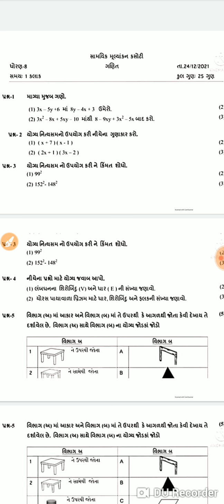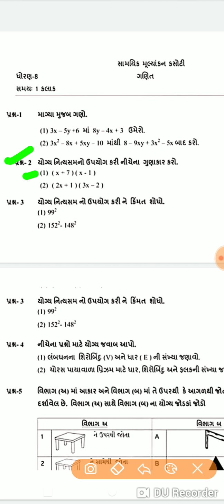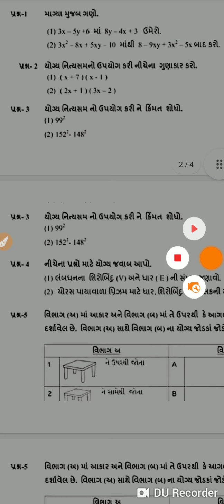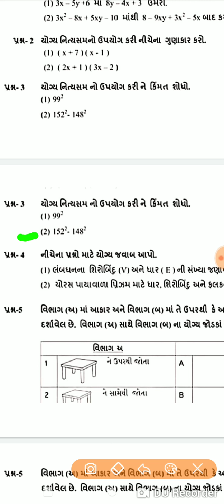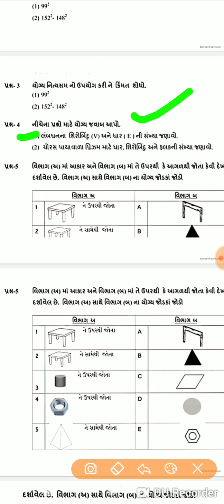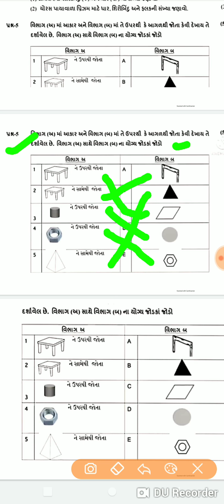dhoran 8 ganit ekam kasoti paper solution december 2021 | Std 8 Maths Ekam Kasoti Solution 2021 | 24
std 8 ganit solution

 nidan kasoti paper solution december 2021
 first exam paper download 2021
 8th ekam kasoti ganit paper solution 2021
 ganit original paper std 8